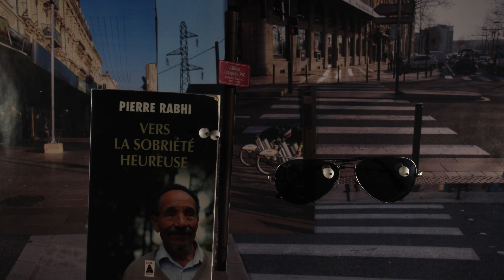Team-Building PIC @ L'équipée Décembre 2016